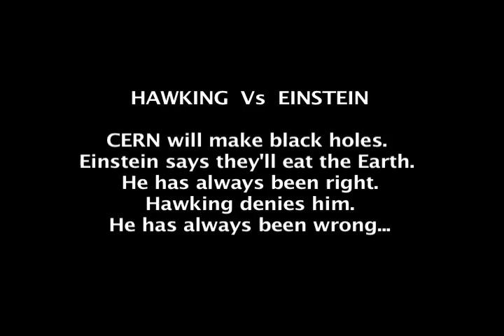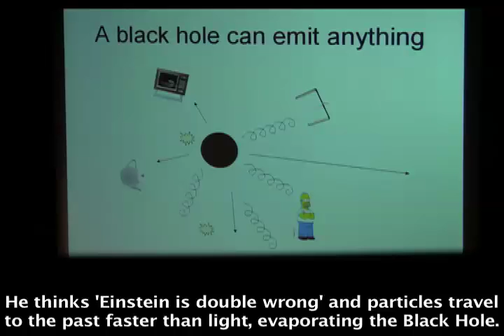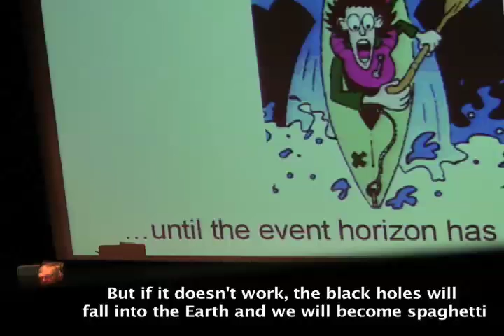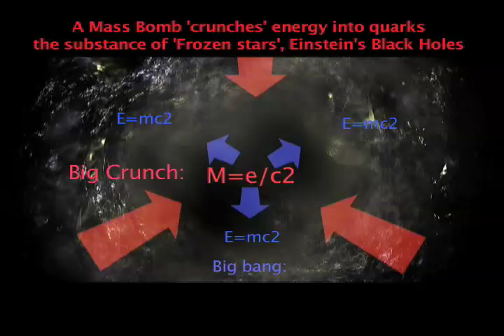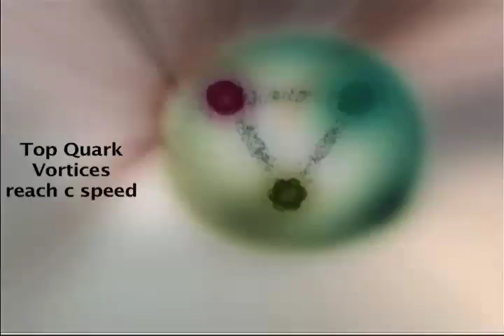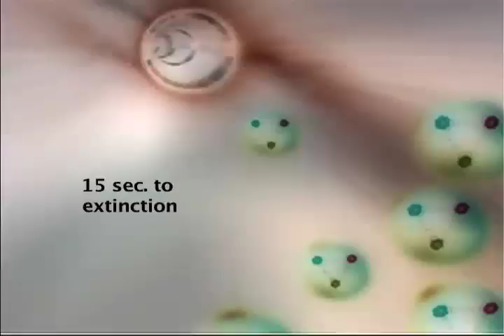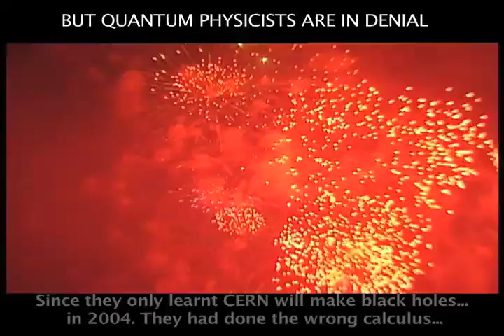Trou Noir 3: Extinction of Man?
Relativity proves black holes dont evaporate.
Short, 30 minutes version of 'Extinction of Man': The Universe has 2 arrows of time, information that creates live, and energy that erases information and creates movement and death. Physics studies the arrow of energy, movement and death, and that is why it has made all the weapons of mass destruction of history.